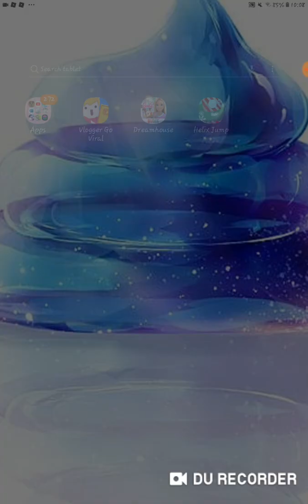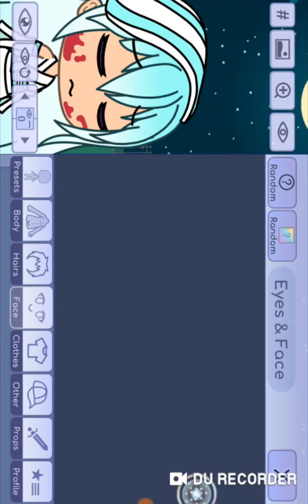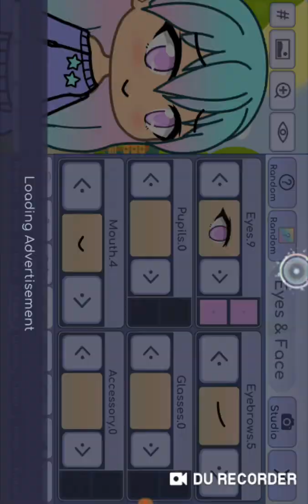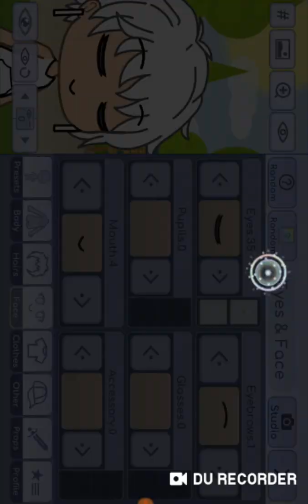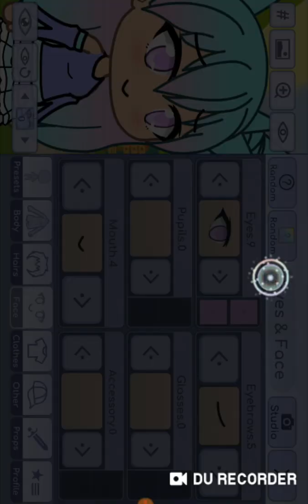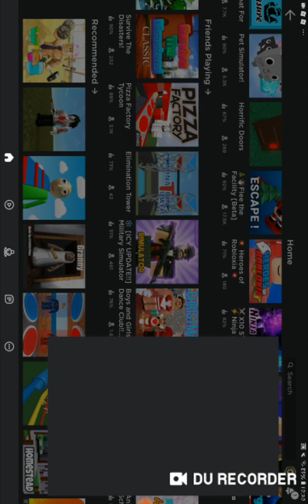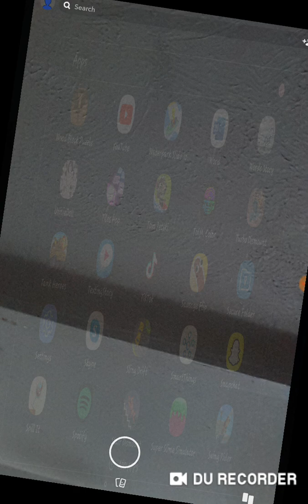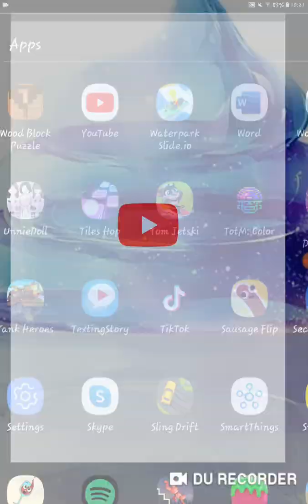Wtf just wierd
Yhygybhnu like